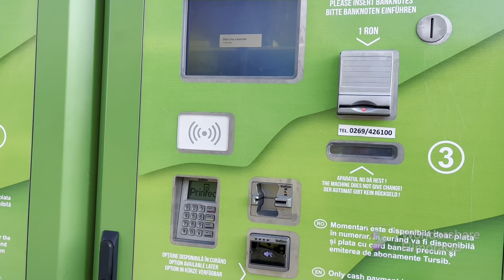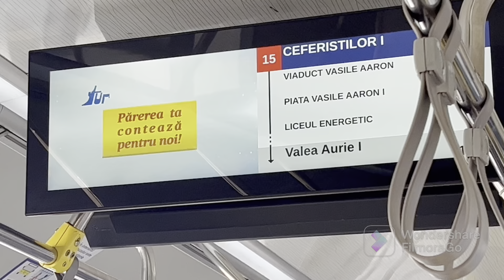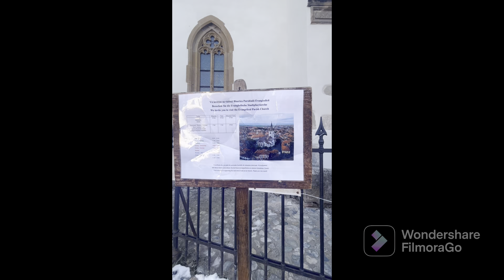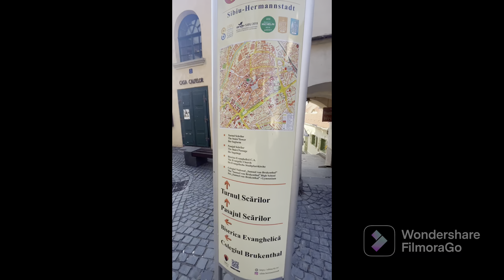ocna sibiului to sibiu senator